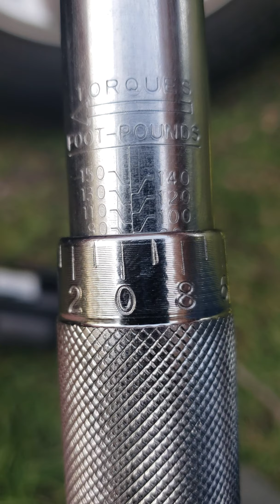Lug nut removal test with Ryobi P235 impact driver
In this video I test to see if my Ryobi impact driver can remove any of my lug nuts off of my  Ford Expedition. Share the channel and videos.